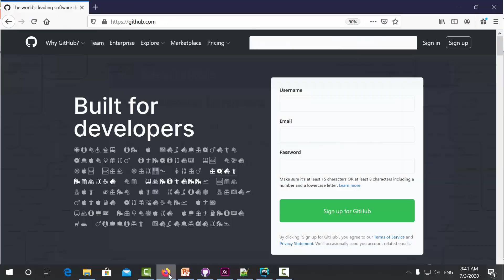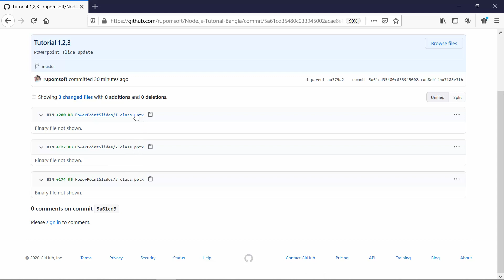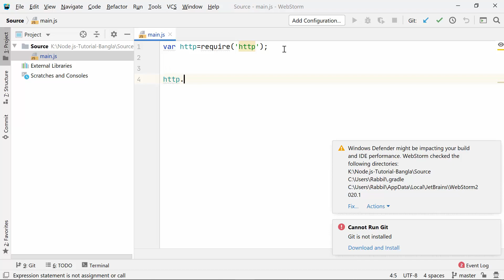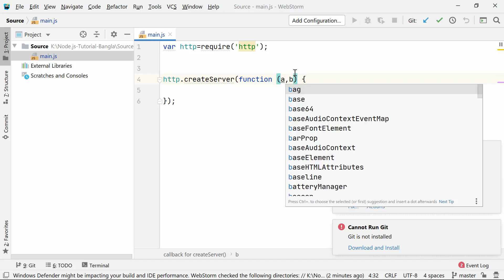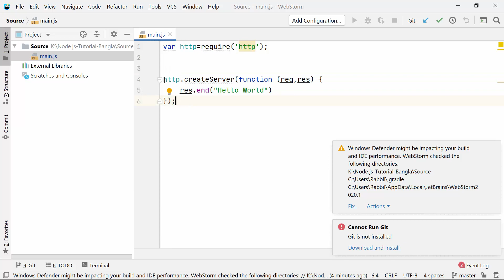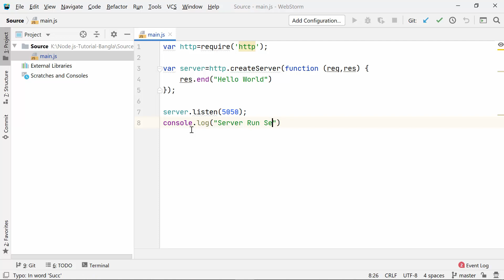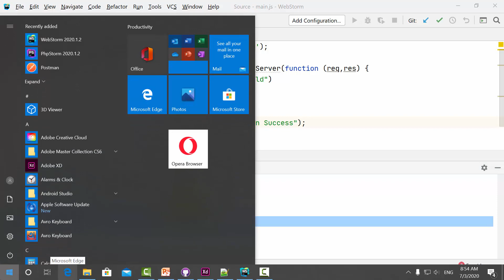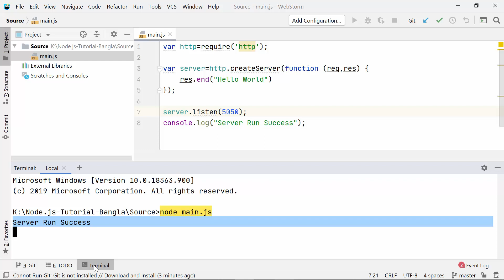Node.js Tutorial Bangla | Part 04 My First Node Server Response Hello World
Node.js Tutorial Bangla provides in complete tutorial on Node js in bangla . This is an open-source, cross-platform, JavaScript runtime environment. Using Node.js executes JavaScript code outside a web browser.

JavaScript created as client side language/front end language.  Only handle front end logics . JavaScript has no power to communicate  with server. But using node platform you can run JavaScript in server side environment. Node give power to JavaScript to manage server side operations like Server Side  Request , Response Handle. Operations over databases Access/Write a file on server and more.